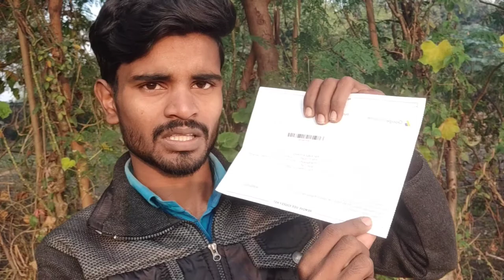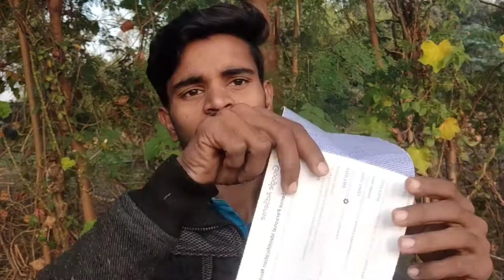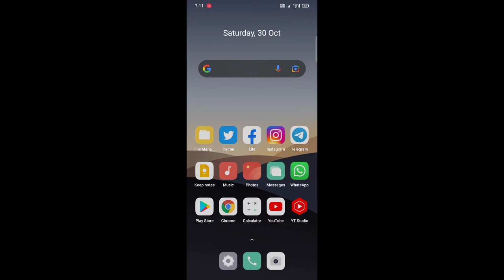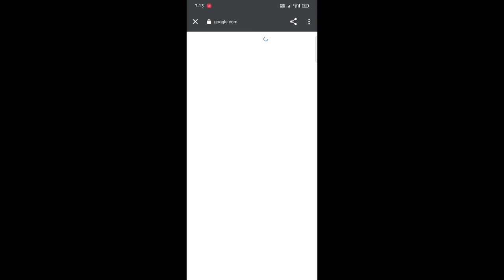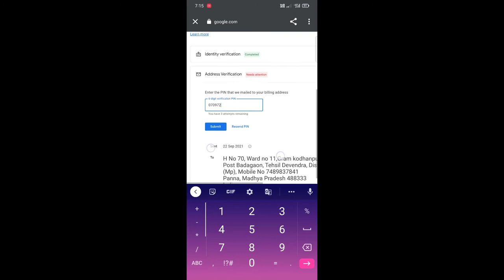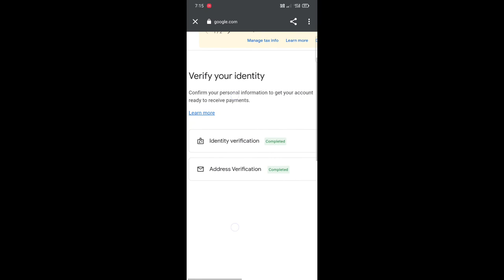Adsense pin verify kaise karen | How to verify Google Adsense pin | Adsense PIN Verification,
Adsense Pin Verification kaise karen Hindi | Google Adsense pin/code verification kaise karte hai

Friends, Iss video mein aapko yah bataya hai ki Google Adsense Pin kitne dino me aata hai aur ise use karke Adress verify kaise karte hai,

Let's start !

STEP TWO - Click the gear icon and select Payments.

STEP THREE - In the left navigation bar, click Account information, then click verify address.

STEP FOUR - Enter your PIN as it appears on the right and click Submit PIN.  Thanks, The Google AdSense Team